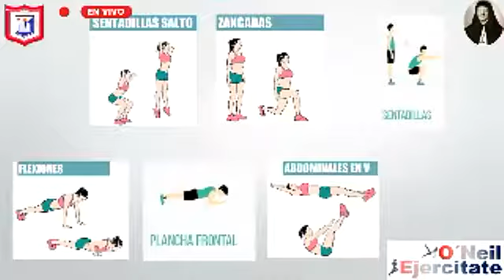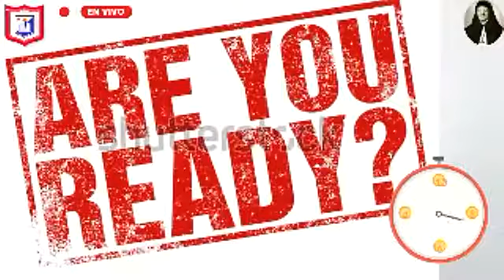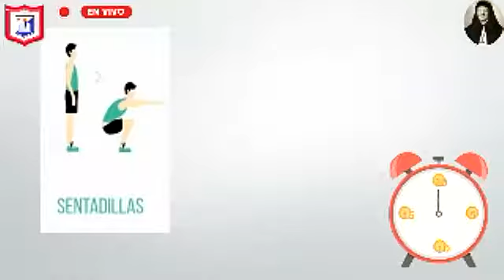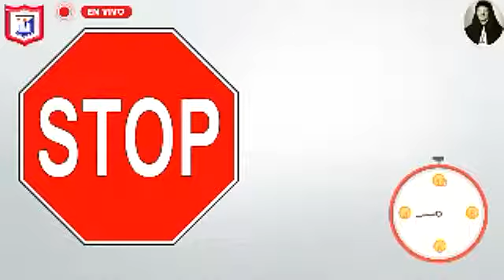EF 2DO BGU A PARTE 2